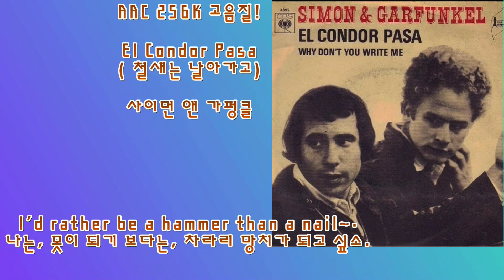El Condor Pasa (영어가사+한국어뜻--AAC256K고음질)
사이먼 앤 가펑클이 부른 El Condor Pasa (철새는 날아가고) 예용^^ 즐감하세용^^